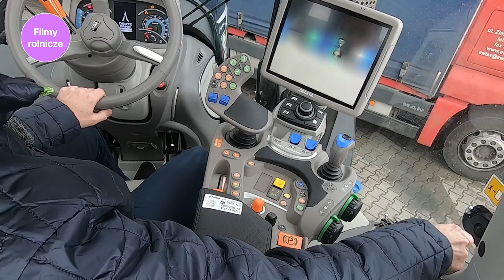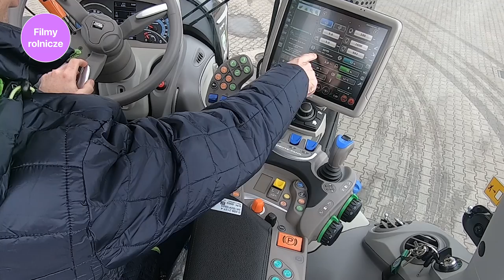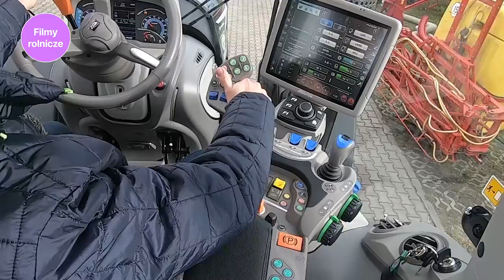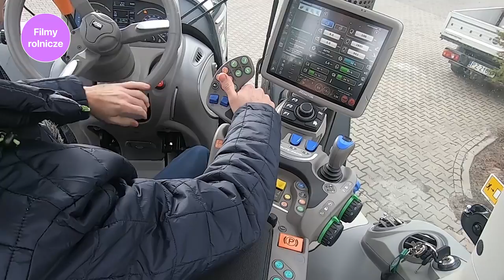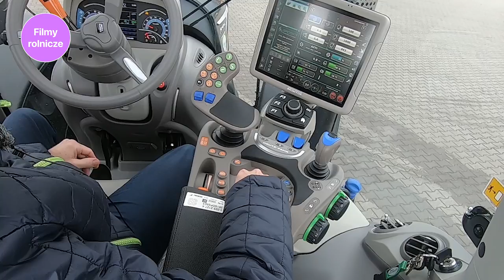Jazda na placu 🤓 DEUTZ-FAHR 7250 TTV WARRIOR AGROTRON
Jan Skrzypczak z firmy Agromarket Jaryszki prezentuje traktor Deutz-Fahr 7250 TTV Warrior Agrotron. Traktor Deutz-Dahr 7250 TTV WARRIOR Agrotron to specjalny model z limitowanej edycji przeznaczony do pracy w trudnych warunkach na polu, moc 246 KM (181 kW), Intuicyjne elementy sterujące, systemy rolnictwa precyzyjnego, innowacyjne koncepcje osi i układu hamulcowego oraz punkty mocowania dla najcięższych kombinacji wyposażenia, pakiet oświetlenia ledowego WARRIOR, komfortowy fotel WARRIOR, automatyczne sterowanie klimatyzacją, dywanik podłogowy, tylna szyba zespolona oraz ledowe oświetlenie zewnętrznych elementów sterujących. Nowy silnik Deutz 6.1 Stage V szybciej reaguje, pozwala na uzyskanie wyższych rezerw momentu obrotowego oraz większy moment obrotowy przy niższych obrotach na minutę, zużycie paliwa oraz AdBlue zostało zmniejszone o 5 %. Zmieniony układ wydechowy wyposażono w układ selektywnej redukcji katalitycznej (SCR) oraz dodatkowo DPF (filtr cząstek stałych) z pasywną regeneracją. W porównaniu do filtrów aktywnych, DPF oferuje trzy zalety: brak wtrysku paliwa w trakcie wypalania, mniejsza temperatura w trakcie pracy i znacznie szybsza regeneracja. Pozwala to zaoszczędzić paliwo i pieniądze, a jednocześnie spełnić wymagania obowiązujących aktualnie norm emisji spalin. Sprawność silnika zapewnia także wentylator Electronic Visco, wysokowydajny kompaktowy układ chłodzenia. Opatentowany układ chłodzenia można całkowicie otworzyć, co znacznie upraszcza jego obsługę i czyszczenie. System wstępnego czyszczenia powietrza na obudowie filtra zapobiega przedostawaniu się większych zanieczyszczeń do filtra, co także wydłuża okres eksploatacji bez konieczności czyszczenia filtra.